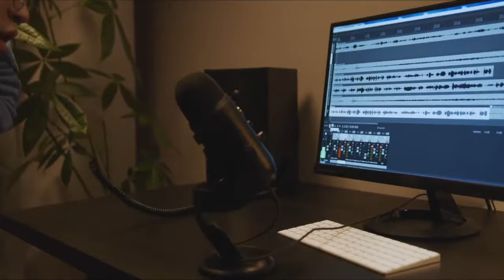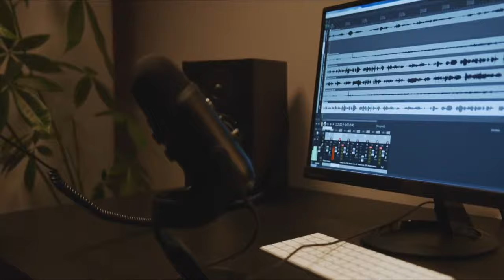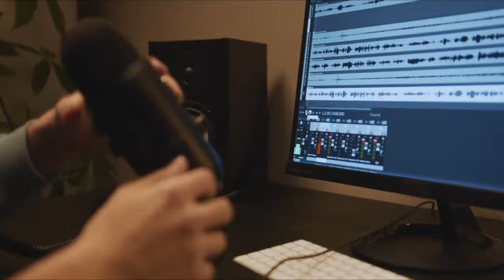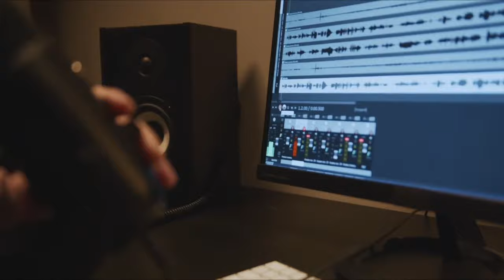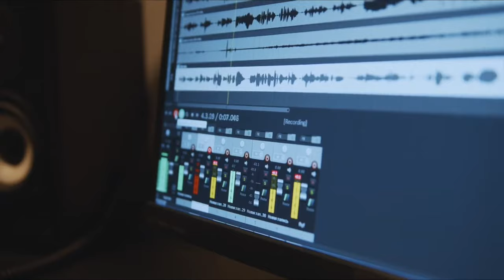Interview Background Music No Copyright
Need some background music for your next interview? Look no further! This video features interview background music that is copyright-free and perfect for creating a professional and engaging atmosphere. Whether you're a content creator, podcaster, or filmmaker, this music is a great addition to your projects.

where to get free no copyright podcast music, Podcast Background Music While Talking Interviews, Free Music to use, No Copyright, Vlog Background Music while talking, Chill Background Music for Vlogs, Chill Podcast Background Music, Podcast Background Music serious, talking video, presentation, interview, conversation, education, musica para podcast, royalty free music for video creators, Copyright free music, capcut background music no copyright, tiktok trending songs, youtube background music no copyright playlist, youtube shorts music trends